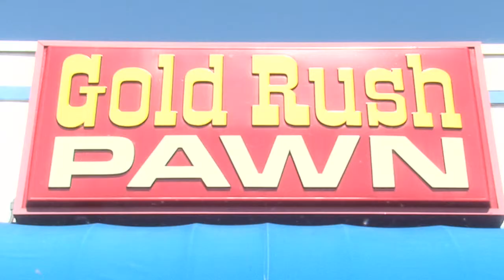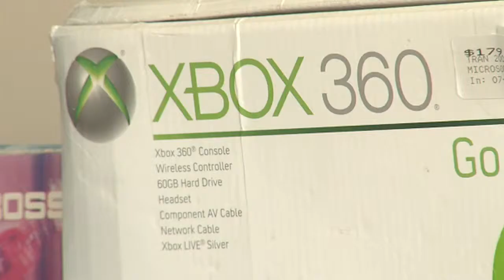My Florida Showcase 11 - Gold Rush Pawn